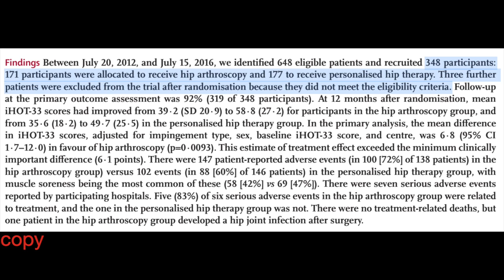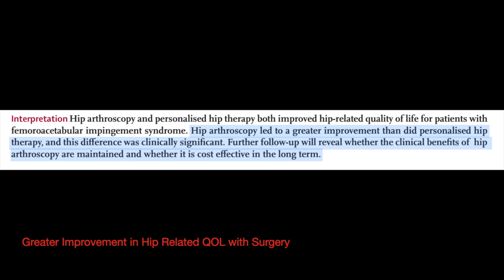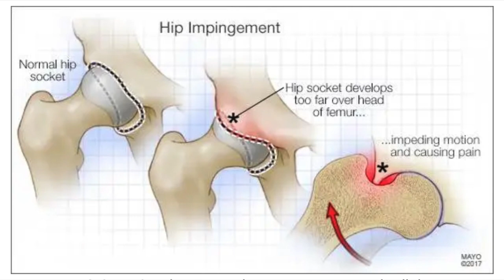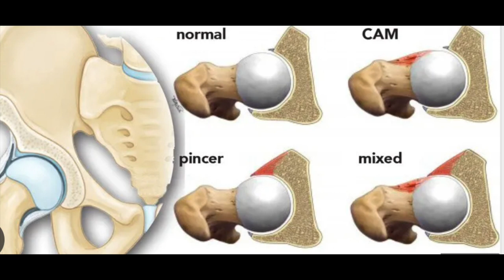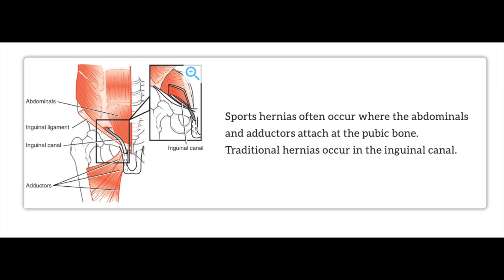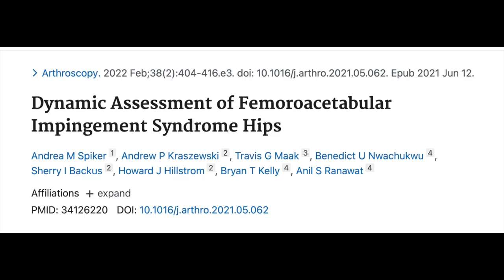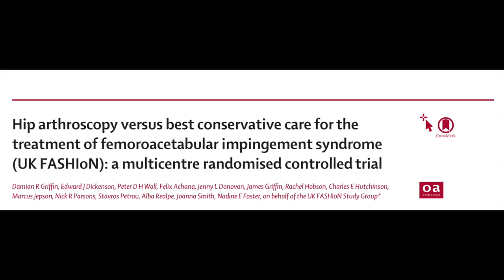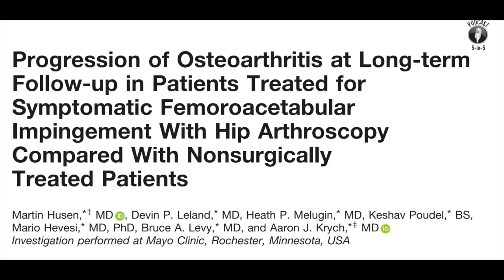The Sports Docs Podcast: Hip Preservation (Part I) with Dr. Andrea Spiker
On today’s episode we’re focusing on hip preservation with Dr. Andrea Spiker. We have some great articles for you that contribute well to our conversation on femoroacetabular impingement or “FAI”, hip dysplasia and the arthroscopic and open surgical treatments for these conditions. As always, links to all of the papers that we discuss on this show can be found on our podcast

We’ll start off our discussion today with an article from the June 2018 issue of The Lancet titled “Hip arthroscopy versus best conservative care for the treatment of femoroacetabular impingement syndrome.” This multicenter RCT included 348 patients across 28 hospitals in the UK and compared conservative treatment with physical therapy to surgical treatment with hip arthroscopy. The authors reported that while both groups improved after treatment, patients who underwent hip arthroscopy for treatment of FAI demonstrated significantly greater improvement in hip-related quality of life compared to patients who had nonsurgical treatment.

 Then, from the September issue of AJSM this year, we review an article titled “Progression of Osteoarthritis at Long-term Follow-up in Patients Treated for Symptomatic Femoroacetabular Impingement with Hip Arthroscopy Compared with Nonsurgically Treated Patients.” Aaron Krych and team at the Mayo Clinic reported significantly less progression of arthritic changes in surgical patients compared to non-op. Seven percent of patients in the surgical group ultimately underwent a total hip replacement compared to 12% in the non-op group. Risk factors for failure of non-op treatment included male sex, presence of a CAM morphology, increased age and initial arthritic joint changes at diagnosis.

 We are joined today by Dr. Andrea Spiker, a board-certified orthopedic surgeon at the University of Wisconsin-Madison who is dual fellowship trained in sports medicine and hip preservation. She is a team physician for UW Badger Athletics and provides head orthopedic coverage for the UW Men’s and Women’s Basketball teams. She is also the Program Director of the UW Orthopedic Surgery Sports Medicine Fellowship Program. Dr. Spiker is an active member in numerous orthopedic societies including AAOS, AOSSM and AANA, and has published extensively on the topic of hip preservation, so we’re very excited to hear all that she has to share on this topic today.